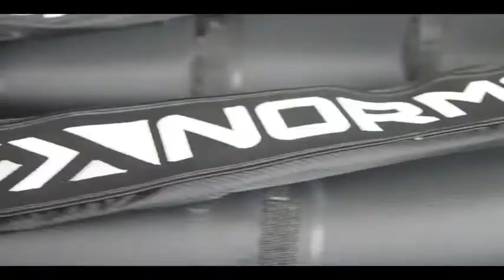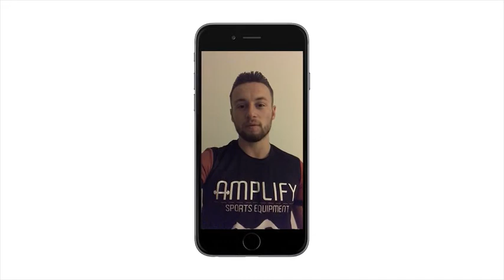Workout with Stefan de Vrij - Amplify Sports Equipment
We challenged Stefan de Vrij, football player of Lazio Roma, to do a workout with some of the training gear Amplify offers. Watch the video to see which exercises helped Stefan to prepare for the new season. In the video Stefan will give some feedback on the products he used for his workout as well as products he used for recovery.